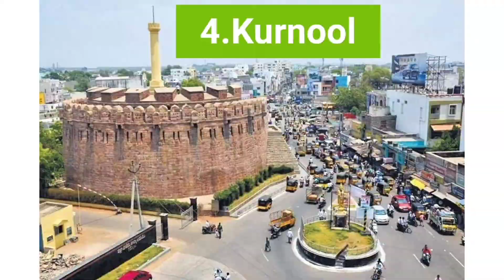Top 5 cities of Andhra Pradesh |Largest cities in Andhra Pradesh | India